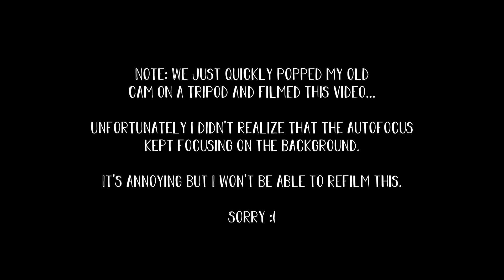Nora's birth - Storytime - Giving birth in China | Mommy in China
Mao and me finally sat down to recall what happened two years ago during Nora's birth to have the memory preserved before the second one comes and might change our recollection of things.

For now I'll leave you with this 😅 Enjoy!

If you are new here, hi! My name is Ines, I'm a German expat living in Beijing, China since 2013 with my Chinese partner, our 2 year old daughter, our 2 dogs and our soon second baby. I make videos about motherhood, career and life in China!

Also, if you have any comments or feedback - or questions about my life in China - let me know down below!